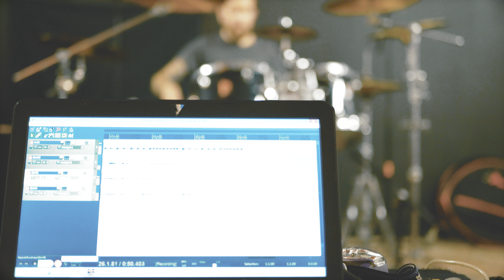Ritual.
I usually record drum covers and demo recordings with 4 mics (Shure SM57 or Audio Technica MB5k on Snare ; Audio Technica MB6k on Kick drum ; A pair of AT2020 or t.Bone SC140 for overheads to get the whole kit). I listen to the song through headphones which are the t.Bone HD990D. The drum cover footage you see at the end of the video was an attempt to Watain "Legions of the Black Light", but the original recording has no click track and I was not satisfied by the result. (Edit: cover done, online!)

Evans HD Dry Genera 14"
Paiste PST7 Crash 16"
Paiste PST7 Crash 18"
Evans DATK Drum Key
Shure SM57
Audix D6
Audio-Technica AT2020
Roland Studio-Capture
Audio-Technica M50x

Location / Video shot @ LA FERRONNERIE (Jurançon - FR)

Any Questions? Write a comment ;)